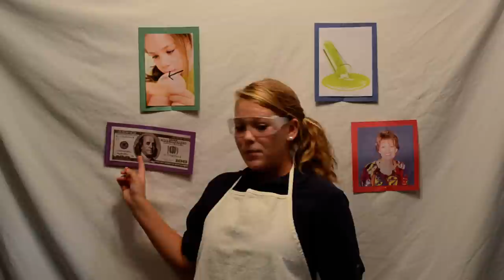Chemistry Lab Safety - Apron